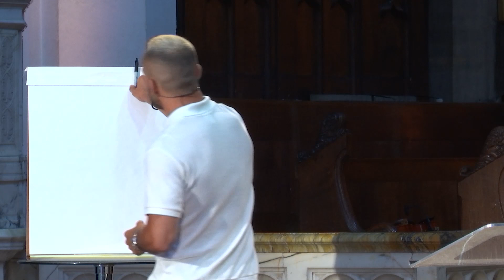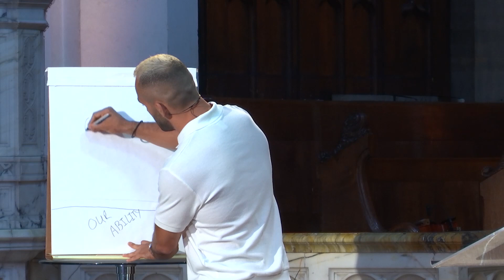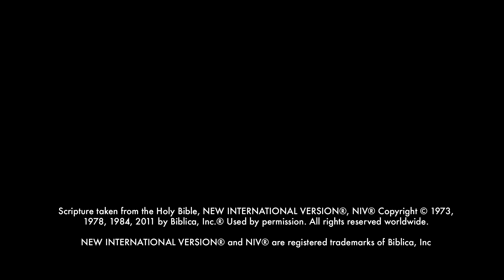Take the Adventure of a Lifetime with Jesus - Fernando Carrillo | HTB Live Stream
Fernando Carrillo encourages us to follow Jesus into the purpose and calling he has for us, just as he called Peter to be his disciple.